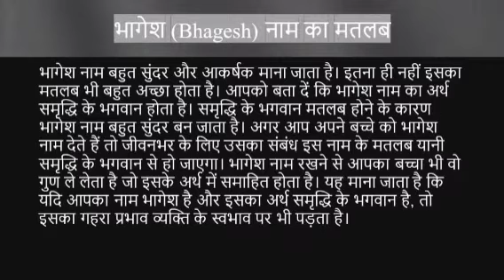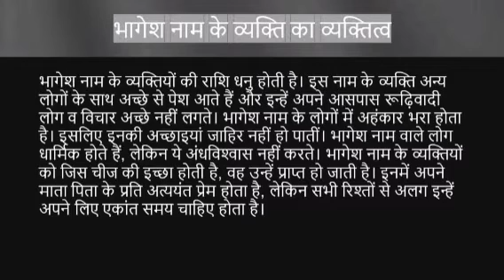Bhagesh name ka matlab kya hota hai || bhagesh name meaning in hindi || bhagesh name ka arth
Bhagesh naam ka matlab
Bhagesh name meaning in hindi